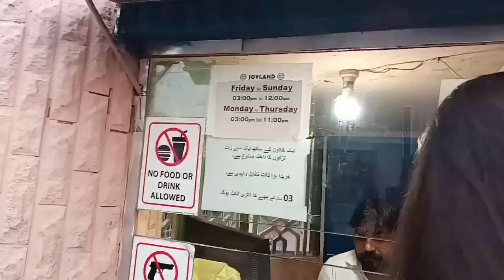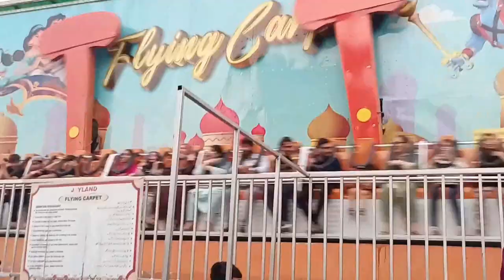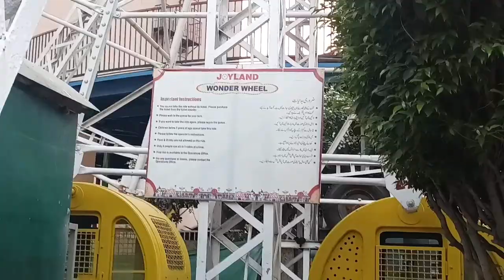Bachon Ke Khel Baray Khelnay Lagain Tou Kiya Hota Hai? | In Joyland Elders Play Kids’ Games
A visit to Joyland Fortess Stadium Lahore reveals what happens to the adults who play children’s games